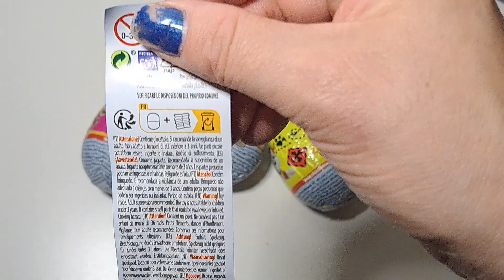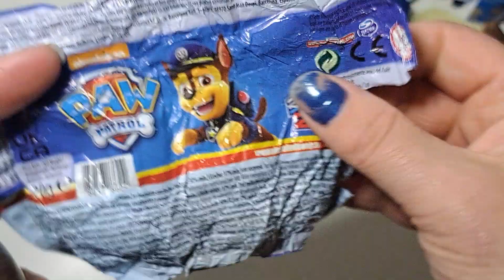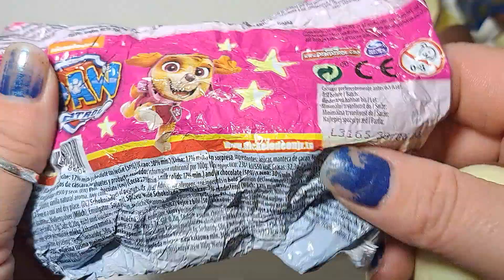unpack paw patrol eggs with me